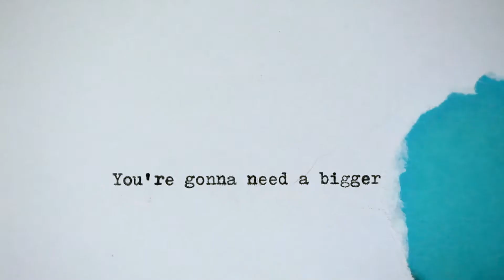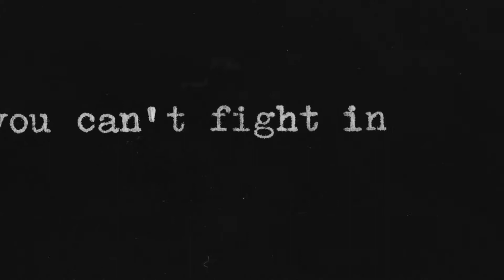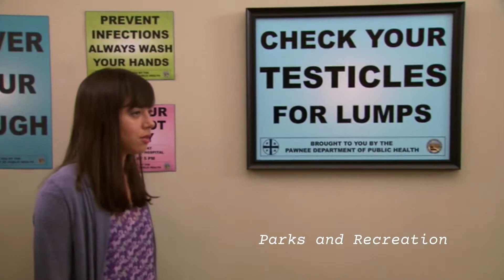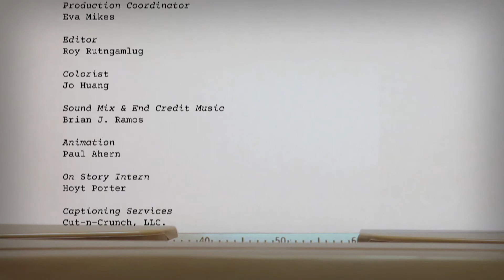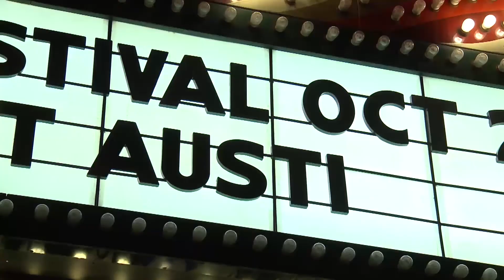On Story 719: Treat Yo Self: A Conversation with Alan Yang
Parks and Recreation and Master of None writer Alan Yang talks about making up for lost time, writing for the Harvard Lampoon, and putting stories from his personal life into the show.